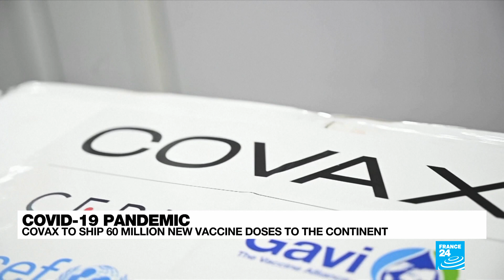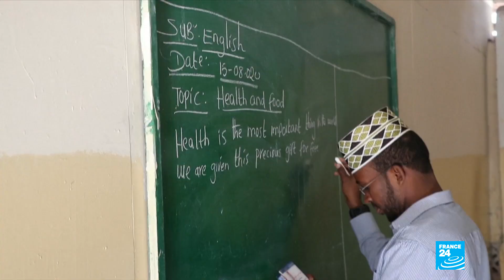Tunisian president pledges to protect freedoms | Eye on Africa • FRANCE 24 English • FRANCE 24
The political situation in Tunisia remains unsteady as Kais Saied pledges to protect freedoms. The UK and Kenya hold a summit to raise funds for the future of global education, and we meet Benin’s young percussionists dancing to the beat of their own drum.